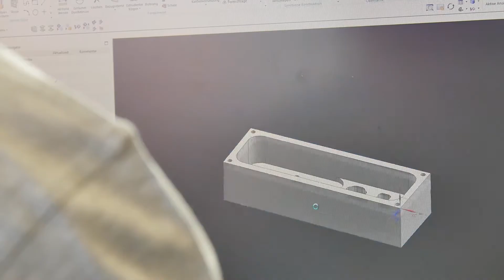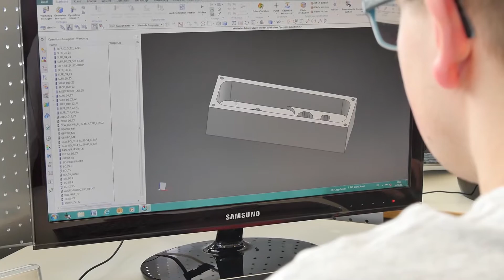Lehrstelle als Polymechaniker/in EFZ bei der B. Braun Medical AG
Erlebe einen spannenden und abwechslungsreichen Einblick in die Lehre zum/r Polymechaniker/in EFZ bei der B. Braun Medical AG. Hier findest du freie Lehrstellen, weitere Informationen und kannst dich direkt online bewerben